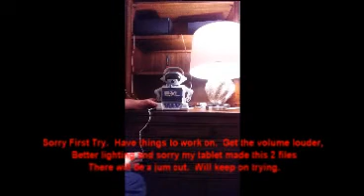Tiger 2 XL Thursdsay Week 1 The World Of 2 XL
This tape came with every every 2 -XL